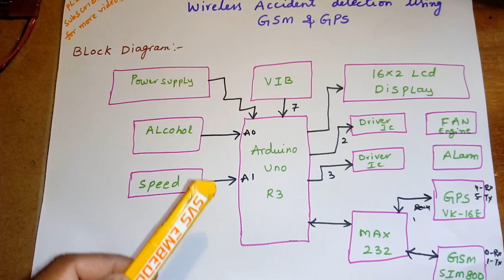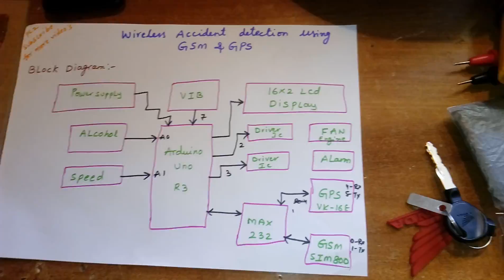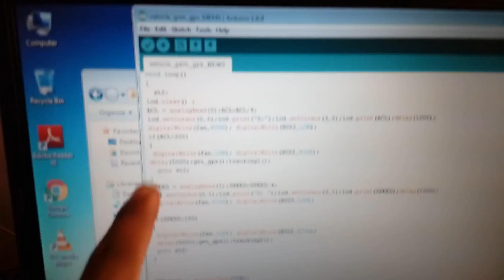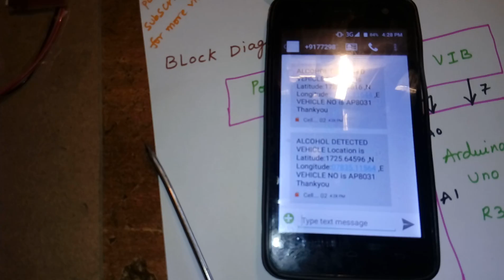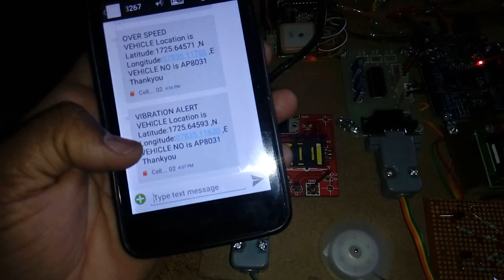Arduino Based Vehicle Accident Detection With Vibration, Alcohol, Speed sensors, GSM & GPS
Arduino Based Vehicle Accident Detection With Vibration, Alcohol, Speed sensor’s, GSM & GPS | arduino based vehicle accident alert system using gps, gsm and accelerometer | real time vehicle accident detection and tracking using gps and gsm | gsm based accident sensing systems | accident detection using vibration sensor | iot based automatic vehicle accident detection and rescue system | accident avoiding system with crash detection and gps notification | intelligent accident detection and alert system for emergency medical assistance | accident identification based alerting location over gsm and gps project
1. Project Abstract / Synopsis
2. Project Related Datasheets of Each Component
3. Project Sample Report / Documentation
4. Project Kit Circuit / Schematic Diagram
5. Project Kit Working Software Code
6. Project Related Software Compilers
7. Project Related Sample PPT’s
8. Project Kit Photos
9. Project Kit Working Video links
2. IoT, alcohol, accidents, GPS, Arduino UNO, MQ-3 sensor, vehicle, and a GSM module to send an SMS,

3. Alcohol Sensor, Gsm, Gps, Microcontroller, Pressure Sensor, Smart helmet,

4. Accident Detection and Messaging System using GSM and GPS,

5. Smart Helmet Using GSM &GPS Technology for Accident Detection,

6. Arduino Based Vehicle Accident Detection With Vibration, Alcohol,

7. Arduino Based Vehicle Accident Detection System – IJIRCCE,

8. ACCIDENT DETECTION AND VEHICLE TRACKING USING GPS,GSM,

9. Vehicle Accident Detection with GPS & GSM modem — Projects of 8051,

10. 100+ Latest Electronics Projects for Engineering Students,

11. vehicle accident detection using gsm and gps project report,

12. vehicle accident detection with gps and gsm modem ppt,

13. accident detection system project report,

14. accident detection system using mobile phones ppt,

15. arduino projects,

16. Accident Avoidance System using CAN - Indian Journal of Science,

17. Project Electronic Circuit: Smart Helmet For Motorcycle with Accident,

18. Accident Avoidance and Detection – IJLTEMAS,

19. Arduino based Car Security System – ijetsr,

20. CONTROL AREA NETWORK (CAN) BASED SMART VEHICLE,

21. Raspberry Pi based Embedded System for Vehicle -IJARCCE,

22. Wireless Accident Information System Using GSM and GPS,

23. Accident Detection System using Android Application – IARJSET,

24. B.Tech Project – computronics Lab,

25. How to make automatic accident detection system - Instagrid.me,

26. Arduino ,Alcohol, Eye-blink,IR and. Vibrating sensors, CAN controller, GPS and GSM,

27. GSM and GPS helps to monitor the car speed without assigning policemen,

28. Accident detection module includes GSM and GPS technology,

29. Vibration Sensor based Accident Detection and SMS Alert,

30. Vehicle Accident Detection Using MEMS,GSM,GPS and Raspberry Pi,

31. Automatic Train Braking System to avoid Accidents using Ultrasonic Sensors with Arduino,

32. Research Journal of Pharmaceutical, Biological,

33. identify the location of an accident and send message via GPS and GSM,

34. Arduino based vehicle collision detection using CAN protocol,

35. Cloud Incorporated Smart Helmet Integrated,

36. Smart Helmet Using GSM & GPS Technology for Accident Detection and Reporting,

37. Preventing Drunken Driving Accidents using IoT - International Journal,

38. interfaced with an Arduino UNO to detect the blood alcohol content,

39. Car Security System – ijritcc,

40. Alcohol Based Projects - Alcohol Projects / IEEE project titles 2018,

41. A REVIEW ON DRIVER DROWSINESS AND ALCOHOL DETECTION SYSTEM,

42. Different Types of Sensors with their Applications,

43. PIR-sensor-based-automatic-door- opening system circuit mainly,

44. Alcohol Detection system with Vehicle Engine Locking Project,